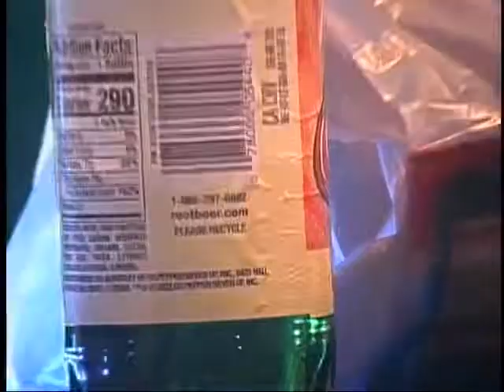Meech Monday's Vlog [Official Video]